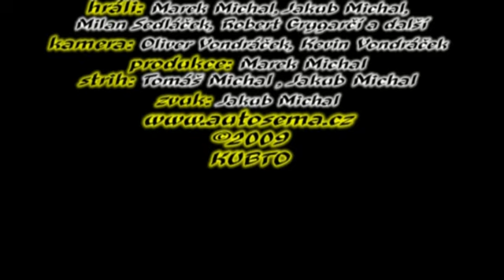Autosema - Eurotrial 2009 NĚMECKO - EISENBERG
Eurotrial 2009 NĚMECKO - EISENBERG